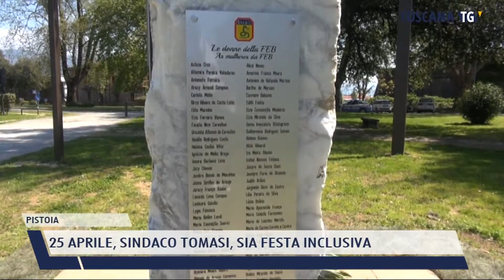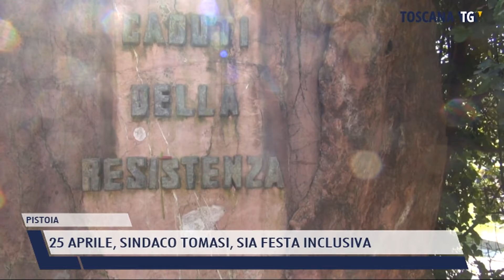2021-04-25 PISTOIA - 25 APRILE, SINDACO TOMASI, SIA FESTA INCLUSIVA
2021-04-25 PISTOIA - 25 APRILE, SINDACO TOMASI, SIA FESTA INCLUSIVA